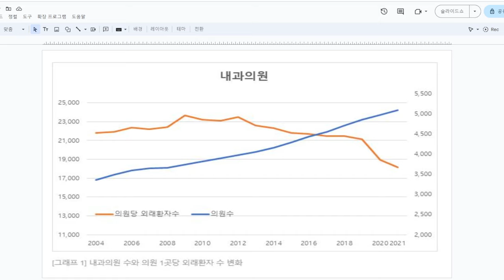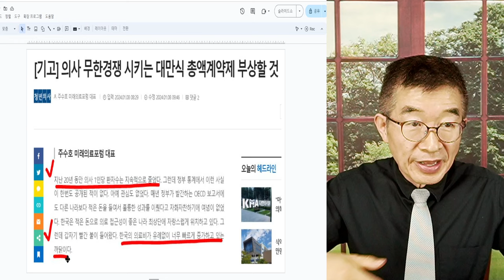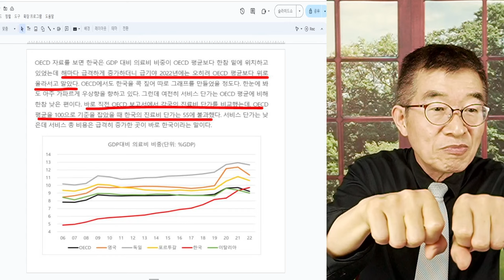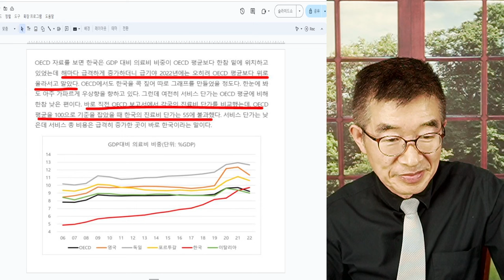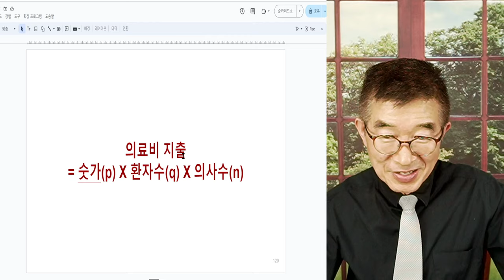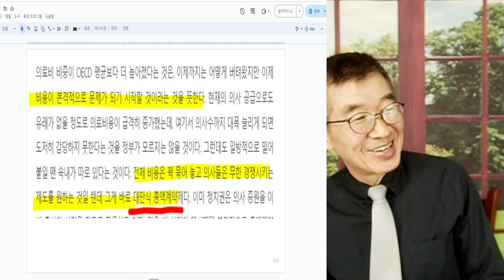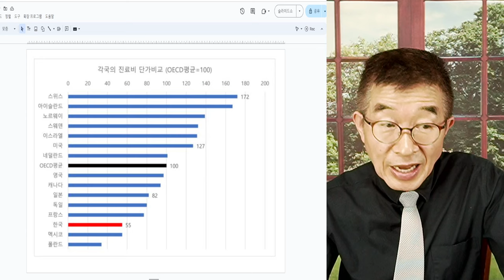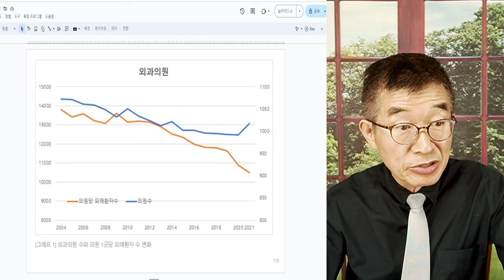의료시장 전망 / 2022년 전후, 의료비 지출 급증 / 의료비 지출에 주목 / 낮은 숫가에도 불구하고, 총의료비 지출 급증 / 지출총량제 도입 전망되다 [공병호TV]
Bitcoin : 3MTW849AkP2ftLeSK2teZHMmzLu7Z83s9U